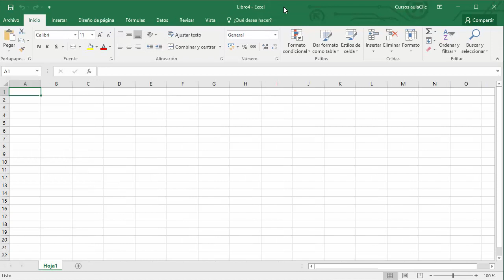Curso de Excel 2016. 3.3. Crear un nuevo libro de trabajo.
Curso de Microsoft Excel 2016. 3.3. Crear un nuevo libro de trabajo.  Este es un curso desde cero, desde el nivel básico llegaremos a un nivel avanzado.